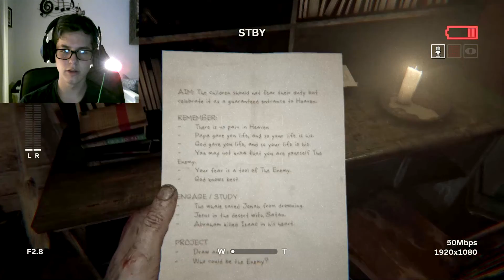Outlast 2 Walkthrough: Part 8 RUN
Outlast 2 is a first-person survival horror title set to take players on a wild ride through a rural area Arizona as they investigate the gruesome attempted murder of a pregnant woman found on the side of the road. It's not a story for the squeamish, as it's chock-full of blood and gore, and an intriguing mystery that involves some extremely bizarre happenings.